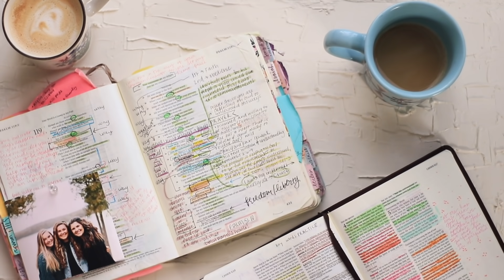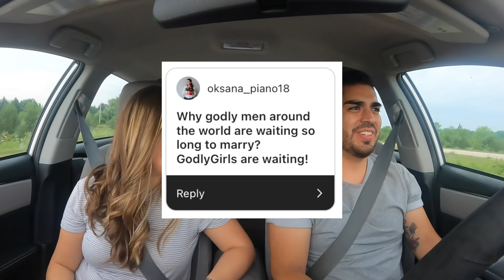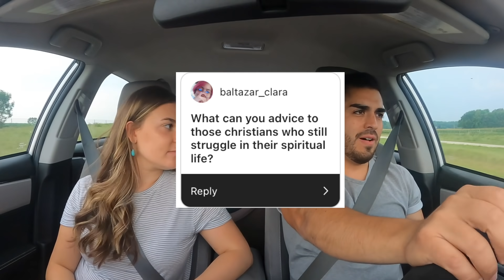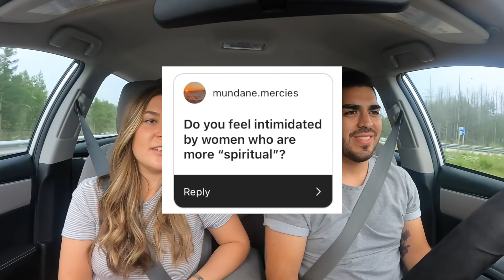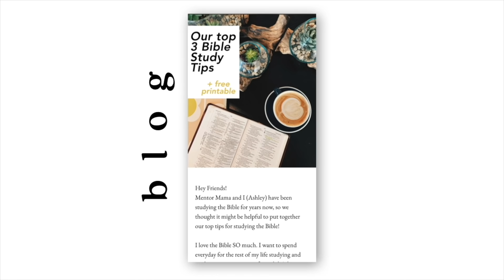godly man answers YOUR burning questions!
Hey friends! Today I welcome my boyfriend Johnny to help answer many of your top questions for a Christian man. Thank you for submitting your questions on our instagram @coffeeandbibletime :) If you enjoy this video please share with a friend!
I love you all so much! You are in my prayers :)
Love,
Ash

S H O P our FAVORITES:

ESV Single Column Journaling Bible

The Moody Bible Commentary

Uprooting Lies Planting Truth Journal

AMAZON STORE:

Intro: (0:00)
Are you dating anyone?: (1:43)
How do you keep God in the center of the relationship?: (2:52)
What are things a Christian girl should look for in a guy?: (5:16)
What are godly men looking for in a godly girl?: (7:46)
How do you know if a guy is pursuing you?: (9:24)
Should a guy do all the pursuing?: (11:25)
Why are men waiting so long to get married?: (13:41)
Advice for the Christian who is struggling spiritually: (16:53)
Top character traits you want to improve on?: (18:14)
What's appropriate to talk about on a first date?: (18:40)
How did you get over the hump of just being friends?: (22:10)
Is marriage something that is important to you?: (24:56)
Dating advice for Christian women?: (26:57)
Do you feel intimidated by women who are more spiritual?: (29:53)
Godly man vs. christian boy (31:10)